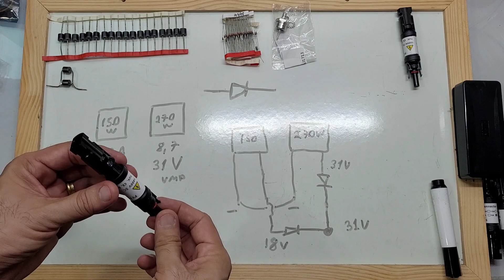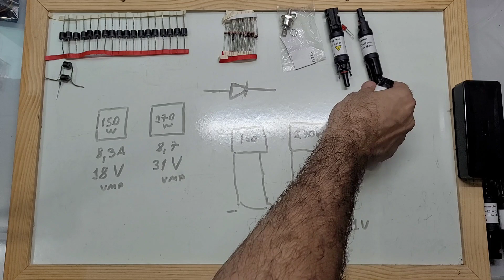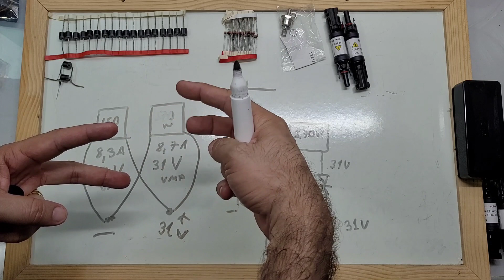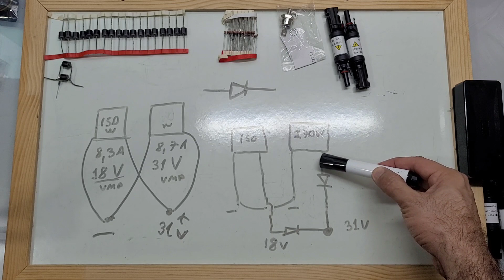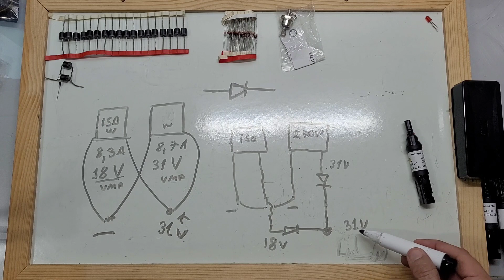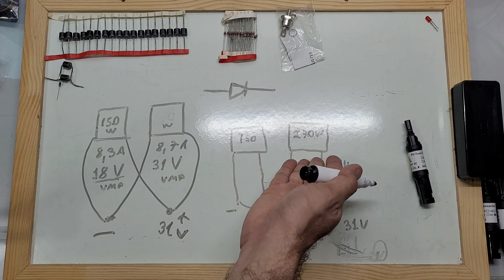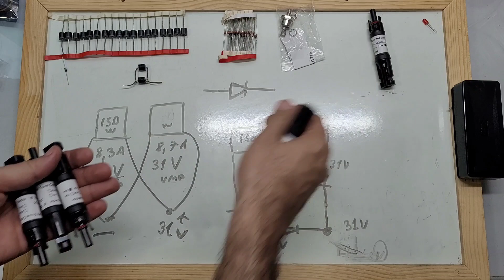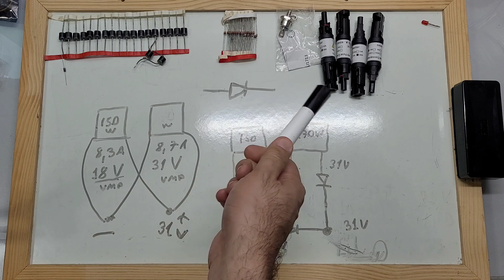Associe Placa Solar de qualquer potência com esse COMPONENTE - Energia Solar Off Grid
Só esse componente resolve o problema da Energia Solar quanto a associação de placas de potências diferentes
VEJA AGORA: Onde compro todos meus equipamentos e ferramentas com desconto:

4000/8000w LVYUAN 220v - Estoque BRASIL
4000/8000w LVYUAN 110v - Estoque BRASIL

PLACA AUT HÍBRIDO